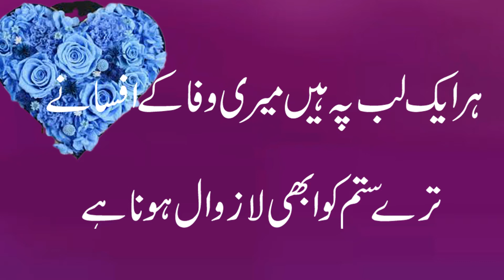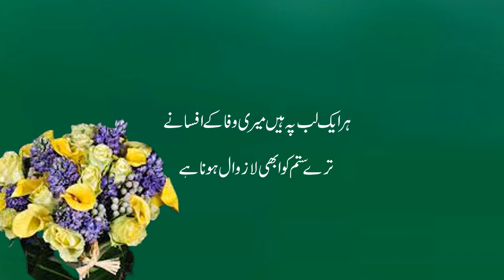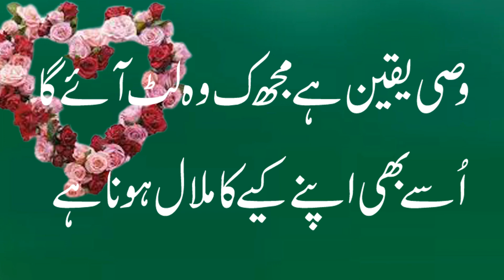Heart Touching Poetry In Urdu || Amazing Collection Of Urdu Poetry || Poetry On Love